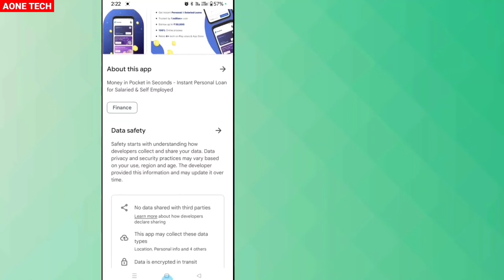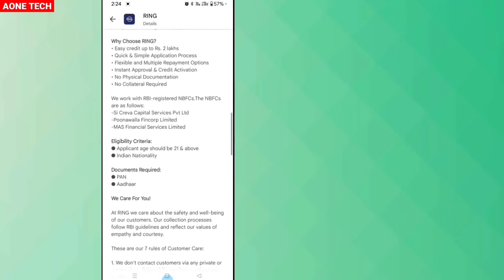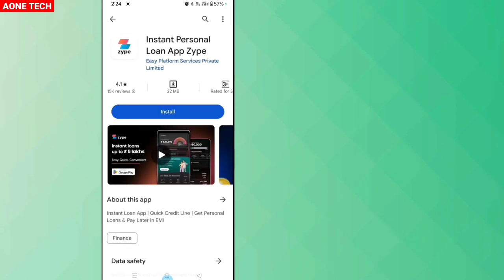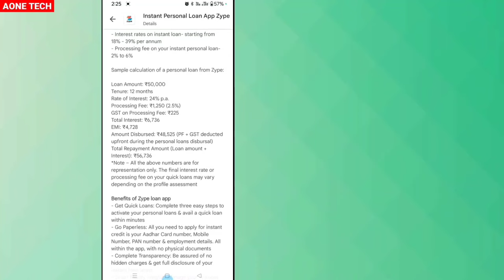Student Instant Loan Apps 2024 | Best Loan Apps | New Loan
⏩⏩ Get Loan on PAN Card Link -

⏩⏩ LOAN APPLY LINK :- (2024)

1. A-ONE TECH Channel Never Promote and Support any Loan Application, And never force anybody to take loan from any app or company.

2. Channel Provide only review of Loan App or company.

3. Channel is not responsible for any type of Profit or loss.

Thanks